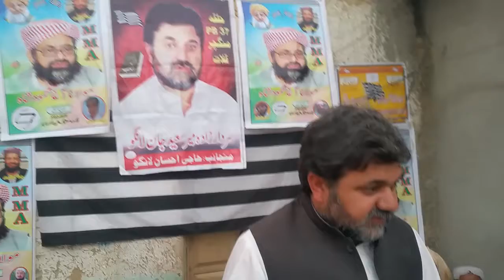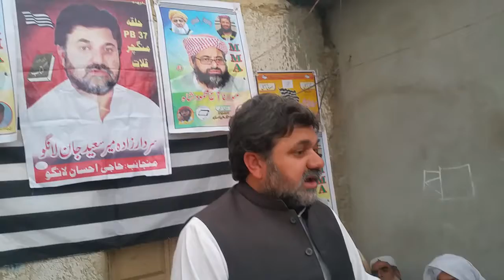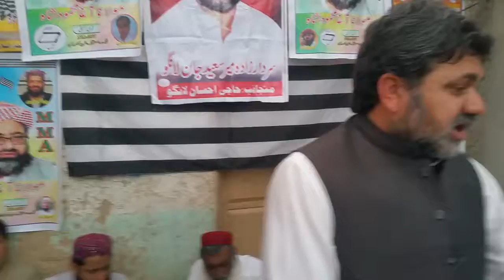Sheesha DAGHAR KALAT, MMA nominated candidate PB 37 Mangochar kalat SARDARZADA MIR Saeed Jan Langau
MMA nominated candidate PB 37 Mangochar kalat SARDARZADA MIR Saeed Jan Langau Addressing to public at SHEESHA DAGHAR KALAT for election campaign of 2018
By Mir Zahir langau